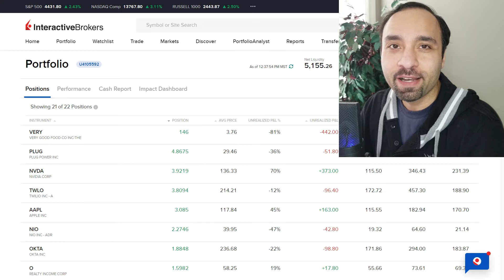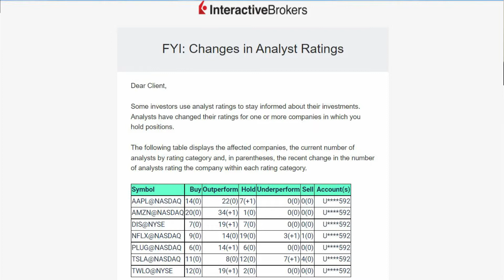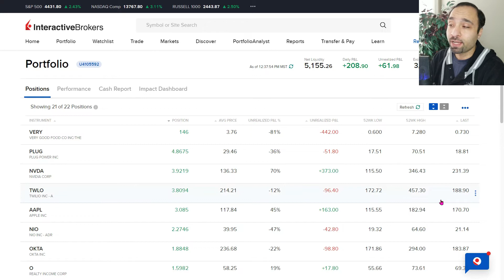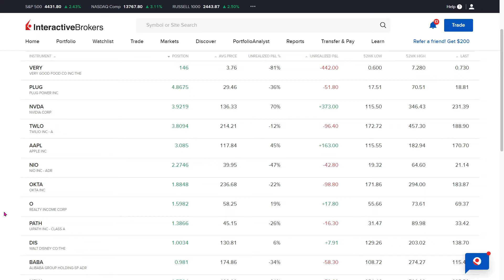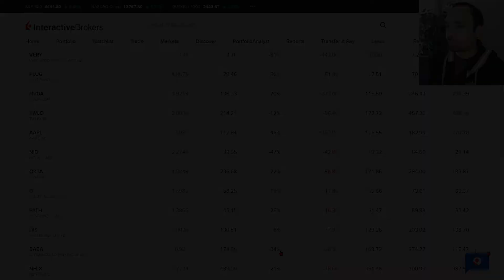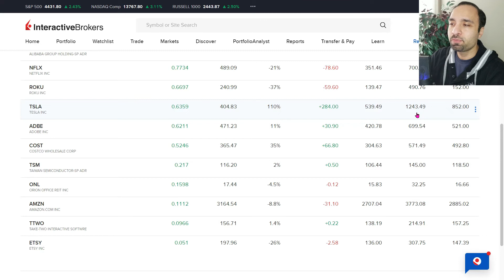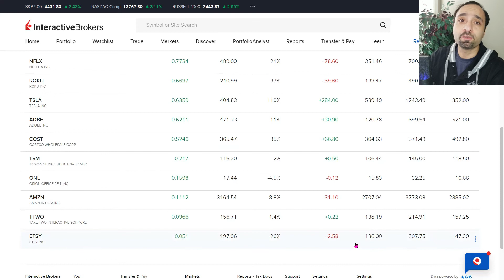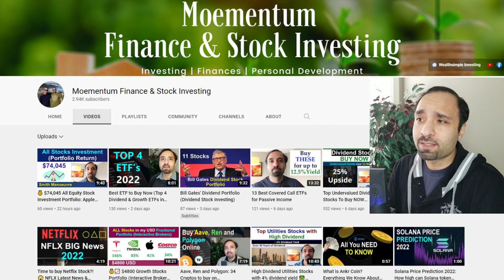💰📈 $5150 Growth Stocks Portfolio (Interactive Brokers Fractional Shares Portfolio Reveal)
The stock market has gone through major pullbacks and corrections over the past several weeks. We've capitalized on the opportunity to buy more fractional shares of high quality growth stocks in our fractional investment portfolio with Interactive Brokers. The account currently has a balance over $5,150. In this video, we'll review our 21 key holdings in my US Dollars growth stock portfolio including the breakdown of fractional shares, the stock portfolio return and my investing strategy. We'll also review the 52-week low and high price for these stocks. This portfolio is one of my many stock investment portfolio.

This portfolio mainly consists of high growth US stocks, though I have few dividend paying stocks and one Canadian stock in there too.

🔗 Which of these stocks do you own in your portfolio?